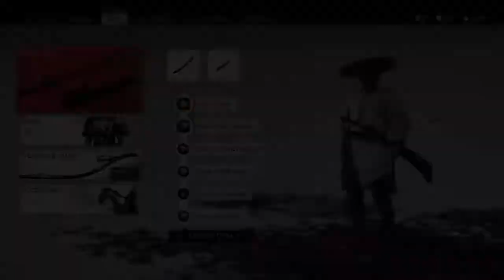Marsh Rock Shrine - Ghost of Tsushima